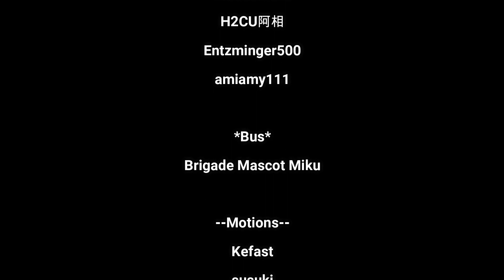BRS48 - Heavy Rotation [Request Hour 2020]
Membros Participantes:
Team B: Elysian(center), Hikaru, Hororo, Macchan, Minmi, Yutaru
Team R: Darucchan, Gita, Kyo, Nana, Pittsun, Rin
Team Kenkyuusei: Guies, Marie, Miyachan, Naru, Rukka, Sacchan, Sora, Tissachan, Yumim

Edição de áudio: Elysian
Edição de vídeo: Sora
Thumb: Tissachan